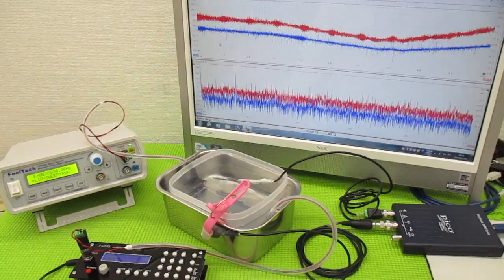新しい超音波制御技術 ultrasonic-labo